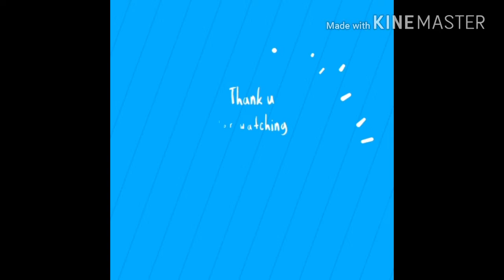Easy Homemade Popsicle Ice Cream at Home by Food & Home in Telugu ||Ice Bars at home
Hie friends

Here is a video of homade popsicle ice cream
easy way to preapre at home
Different types of ice bars at home by Food & Home

FOOD

This channel is not responsible for any harm,sideeffects, illness or any health or skin care problems caused due to the use of my content information or anything related to this video